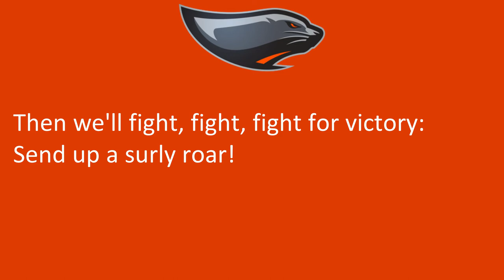Oregon State University Coastal's 'Hail Our Mighty Sea Lions' (April Fools)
Newport, OR
Sea Lions
Orange, Gray
NAIA

Part of the obscure col-April Fools.
A jape college and fight song.

Full explanation:
 - Oregon State does have a satellite campus in Newport, but it's called the "Hatfield Marine Science Center" rather than "OSU - Coastal". It was just funny to imagine my alma mater having a full regional college.
- The actual audio is North Bend High School's fight song, with the fake lyrics  borrowing from the real ones.
- The color scheme borrows from the main campus, with black switched to gray, and the Sea Lion keeps the aquatic mammal theme. The critters also happen to be an abundant tourist attraction there most of the year, so this could all be feasible...

3/31/2022

Lyrics

"Hail Our Mighty Sea Lions"

All hail our mighty Sea Lions,
The pride of the Far West!

We'll tell of our glory,
As we yell out the story
Of our school above the rest!

Then we'll fight, fight, fight for victory:
Send up a surly roar!

Coastal O-S-U,
Hats are off to you,
We will vanquish the foe once more!